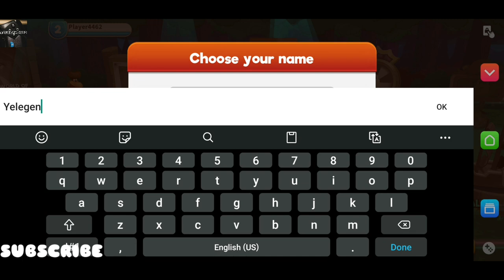Looney Tunes World of Mayhem | Trending Mobile Gameplay | Tutorial Part 1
j.b. eagle looney tunes,
o.k. looney tunes,